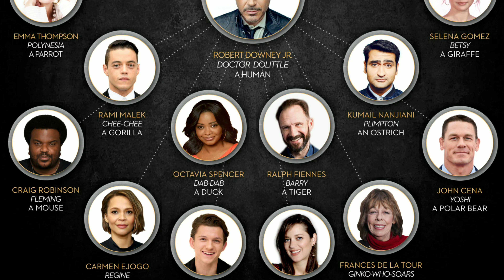THE RETURN OF CARMEN SANDIEGO, X-MEN DELAYS, and more!!!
So a lot of news came out today, but the biggest stories to me have to deal with a cartoon favorite of mine, an animal doctor, and the X-Men.